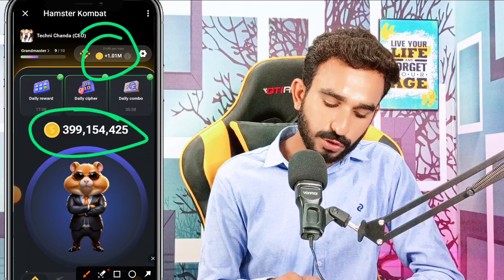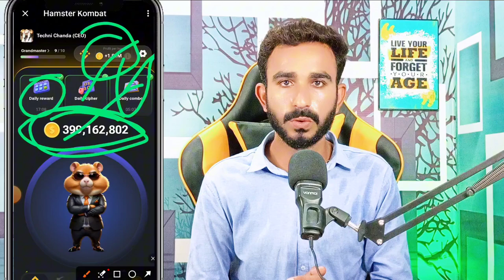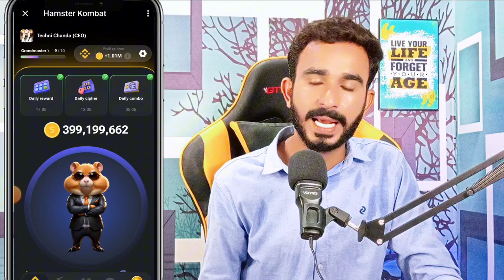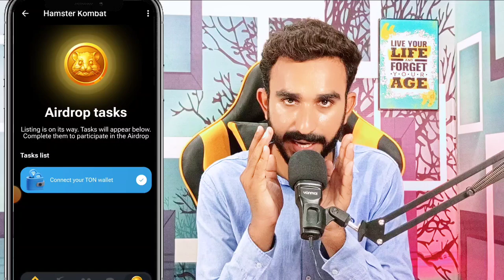Hamster 🐹 Kombat Price Update || Hamster New Update Today || Today Hamaster Kombat updates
hamster Kombat withdrawal details
hamster Kombat today update
hamster Kombat

2_ 💛 Dormint Telegram Airdrop

3_ 💚 Mozo Telegram Airdrop

4_ Bcoin💛👇 (NotCoin Ka Project)

5_ MatchAin💚👇 (Partnership with Bondex)

8_ Gamee Airdrop 💙

9_ Vertus 💚

11_ 💛 Catizen Telegram Airdrop

12_ 💚 Rehold OKX Airdrop

13_ TapSwap 💚

14_💚 Wave Wallet

15 💚Here Wallet

16_ 💚 Hamster 🐹 Kombat

20_ 💚Seed Mining

21_ 💚Ice Berg

🖤 Telegram Airdrops